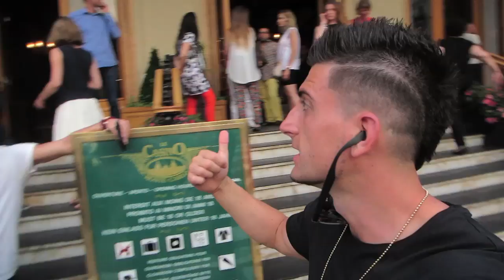BEST PLACE ON EARTH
Check out to our roadtrip friends.